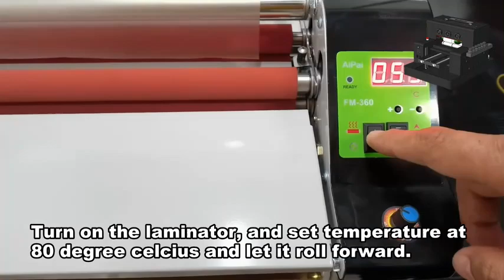youtube video #-2KOGQqp53g